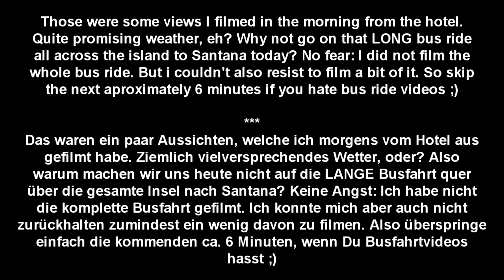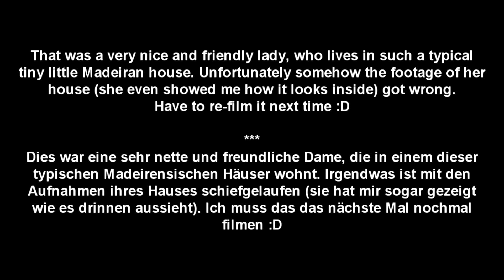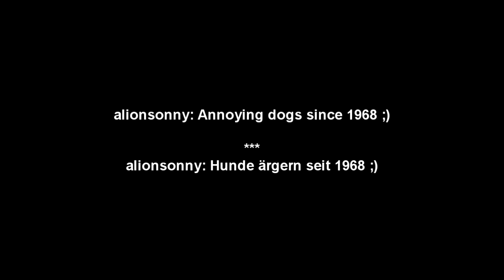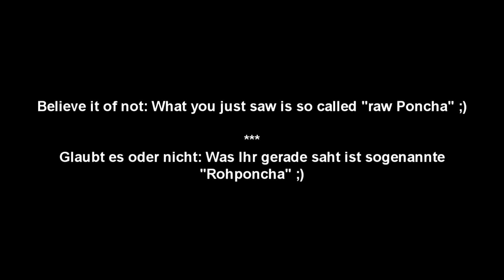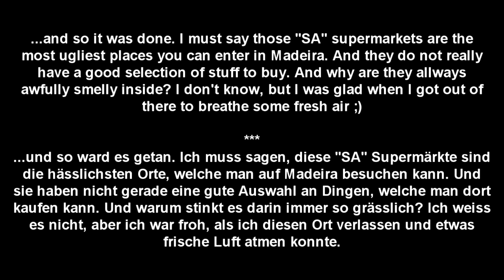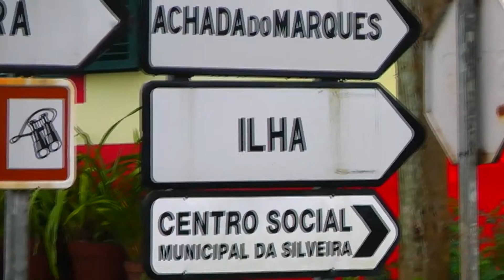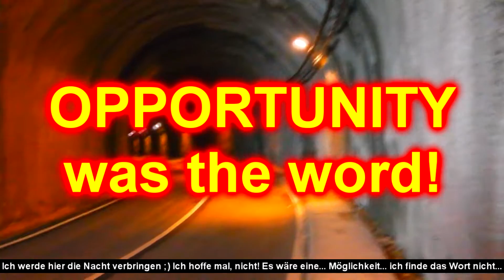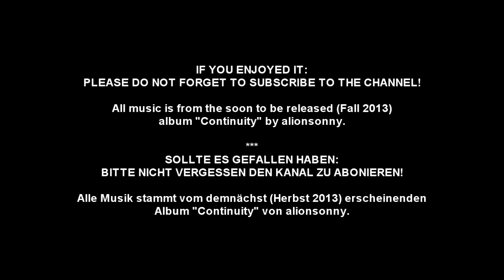AlionLive Return 2 Madeira - Day/Tag 9 - Santana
On day 9 of my trip to Madeira in 2012 I went all the way to the northern coast of the island, to Santana. After walking a bit around in Santana and learning about the local weather phenomena ;) I decided to do a little hike along the coast in western direction. I got lost just a bit and allready thought I would have to follow a rather desperate "emergency plan". But arrived just in time at a bus stop in a town called Ilha to get my bus back to Funchal. This video features nice vistas of the rough northern landscape of Madeira, loads of flowers and me ;).

The soundtrack is entirely from my upcomming album "Continuity".

Am 9. Tag meiner Reise nach Madeira im Jahre 2012 begab ich mich ganz in den Norden der Insel, nach Santana. Nachdem ich ein wenig in Santana herumgewandert bin, und die lokalen Wetterphänomene kennenlernen durfte ;) entschloss ich mich ein wenig an der Küste in Richtung Westen entlang zu wandern. Ich habe mich nur ein ganz klein wenig verirrt und dachte schon, ich müsste einem eher verzweifelten Notfallplan folgen. Aber ich kam gerade noch rechtzeitig an einer Bushaltestelle in einer Ortschaft namens Ilha an, um meinen Bus zurück nach Funchal zu erwischen. Dieses Video zeigt schöne Ansichten der rauhen nördlichen Landschaft Madeiras, viele bunte Blumen und mich ;)

Der Soundtrack stammt komplett von meinem demnächst erscheinenden Album "Continuity".

Soundtrack:
01 - Flight of the Butterfly
02 - Nero d' Avola
03 - Talking Cat
04 - Green Hills
05 - The Storm
06 - Bulletproof
07 - A Sunny Day
08 - Madeira